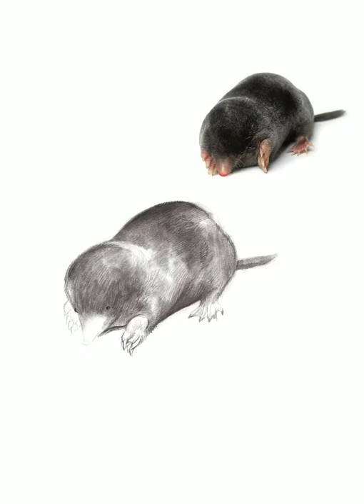Sketching a Mole: Procreate App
Here's a little drawing I did using the fantastic app on my iPad, called Procreate. It's a timelapse of the entire process of drawing. More will be created soon!